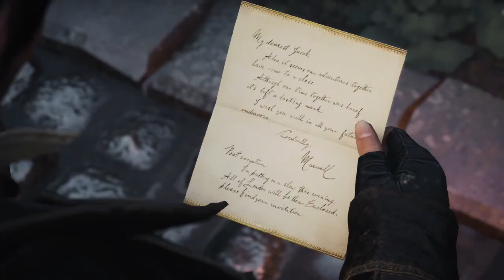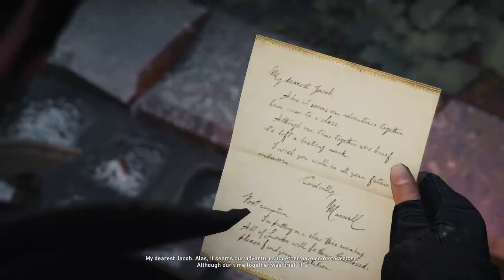Assassin's Creed: Syndicate part 38